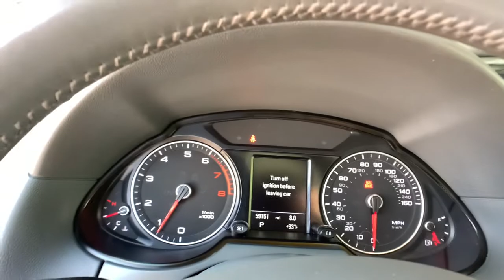2016 Audi Q5 Denver, Aurora, Centennial, Parker, Highlands Ranch, CO 19666A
Daytona Gray Pearl Effect Used 2016 Audi Q5 available in Denver, Colorado at Mile High Acura. Servicing the Aurora, Centennial, Parker, Highlands Ranch, CO area.
2016 Audi Q5 2.0T Premium Plus - Stock#: 19666A - VIN#: WA1L2AFP9GA005729

New Price! Clean CARFAX.brbrLOW MILES! CLEAN CARFAX NAVIGATION/GPS/NAV SUNROOF/MOONROOF BACKUP CAMERA HEATED SEATS KEYLESS ACCESS w/PUSH BUTTON START Q5 2.0T Premium Plus quattro 4D Sport Utility 2.0L 4-Cylinder TFSI 8-Speed Automatic with Tiptronic quattro Black w/Leather Seating Surfaces.brbrReviews:br  * Top-notch interior craftsmanship; rapid acceleration from 3.0T engine; unique sliding rear seat provides extra versatility; refined driving character makes it feel expensive from the behind the wheel; understated styling that doesnt draw too much attention to itself; more standard features (including all-wheel drive) than its German-brand competitors. Source: EdmundsbrbrbrLocated in Denver CO and also serving Aurora Parker Highlands Ranch Castle Rock Littleton Lakewood Englewood Lone Tree Boulder Colorado Springs Fort Collins Centennial and Golden. All prices include Dealer and Handling of $599.